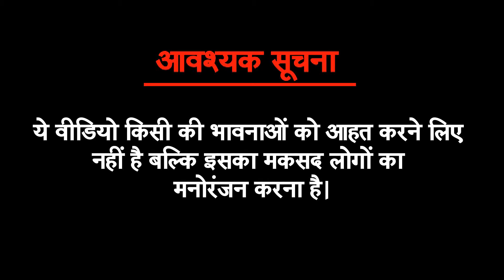इस टीम के IPL जीतने पर 30-30 लाख देंगे Akhilesh Yadav!